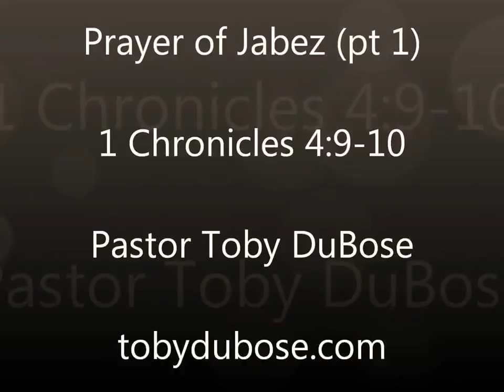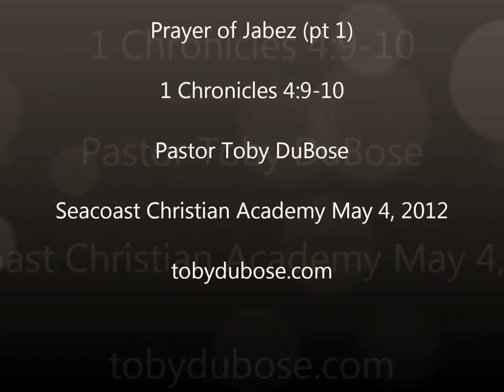Prayer of Jabez (pt 1)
Chapel Talk @ Seacoast Christian Acaademy